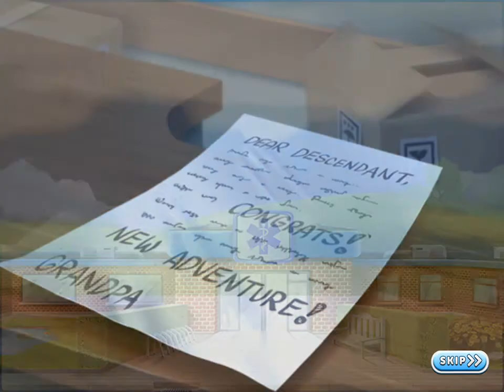My Hospital Game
Video Created by Ipad Gaming Channel

Description of My Hospital Game:
World’s healthiest game!

Cure your way through the quirkiest and funniest diseases in My Hospital Game - the ultimate simulation game where you design, manage and maintain your very own medical centre!

Create elixirs, farm and harvest your own medical plants and produce cures for hundreds of patients that need your help. It’s a world where Panacea rules and every treatment is available at your fingertips!

◉ BUILD YOUR HOSPITAL

Construct and manage your own hospital. Build doctor’s offices, diagnostic rooms, the treatment centre and laboratories. Expand and upgrade your hospital and share it with friends!

◉ CREATE UNIQUE CURES

Farm and harvest plants with healing properties, produce dozens of elixirs, and blend syrups to treat more than 80 funny diseases. Whether it’s a chilli throat condition, frozen hands or slimey lungs, you’ll be sure to find the cure! Unlock new remedies, treatment rooms and new conditions with every level and complete fun challenges!

◉ DECORATE YOUR HOSPITAL

Customize each area of your health center to make your patients feel at home. You have tons of decorations to choose from and when you finally manage to make it look as pretty as a picture, show it off in front of your friends!

Connect with your Facebook account to access your friends’ Hospitals around the world. Buy, sell cures and compete with other Hospital managers. Tell them about your achievements via Game Center, and Facebook.

Please note that My Hospital Game is free to download and play. However, some in-game items are available and can be purchased for real money.